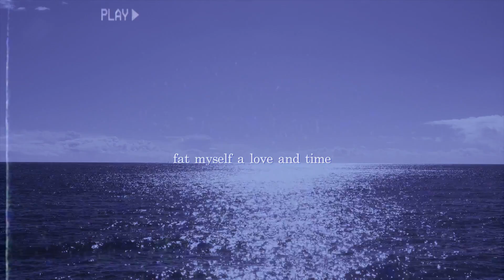[Lyric Video] Loi(로이) - 짙은 파란색 (Deep Blue)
Artist : Loi(로이)
Album Title : 현상(現象) (phenomenon)
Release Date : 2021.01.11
Genre : Rock

Loi의 세 번째 미니앨범 현상(現象)이 발표됐다.
동상이몽, 하나의 현상에 저마다의 감정이 쌓인다.
지금 내 감정이 누군가에게는 슬픔, 기쁨일수도 어쩌면 무관심일지도 모른다.
하루하루 일상이, 사랑이 그러하듯,
EP 현상(現象)도 저마다의 추억으로 기억되고 나누어지기를 희망한다.

[CREDIT]
Prod by Loi(로이)
Mixed by NancyBoy
Mastered by 박정언 @HoneyButterStudio
Artwork by Junderland

짙은 파란색 :
Composed by 안성준
Lyrics by 안성준
Arranged by 안성준
Guitar by 김대현, 안성준
Bass by 페이머
Background Vocal 안성준

Singer-songwriter Loi release his 3rd EP 현상(現象).
New album describes a ‘People’s different perspective of view’.
Just like LIFE or LOVE, hope everyone remember this album their own memories.